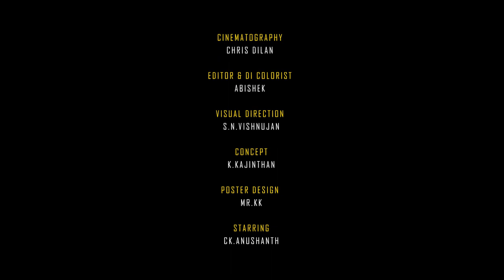"Isai thakam" Official Music Video I Kaji ft Jashyanth I Reggae x Boom Bap I KREAT!VO Musical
We hope this gonna be entertain you !!

Audio Team
Hook - K.Jashyanth
Lyrics&Rap - K.Kajinthan
Backing Vocal - K.Kovitha
Mixing & Mastering - Thinesh Na
Producers - Milaxshan &  Kajinthan

Visual Team
Staring - CK.Anushanth U.Thuwaraga|
                Rio Sinthu,Indhujan,Thilli,Sanujan,Mithu,
                Tharmarasa,Suvirajan & Tharshaan
Concept - K.Kajinthan
Visual Direction - S.N.Vishnujan
Cinematography - Chris Dilan
Editing & Colour - N.Abishek
Publicity Design - KK(Kokil)
Title Design - Krish Ratheesh

Special Thanks to - Team Senjita pocchi
Record Publishing // Digital Distribution // Music Production
Social Connections //

Other Best Tamil Youtube Channels